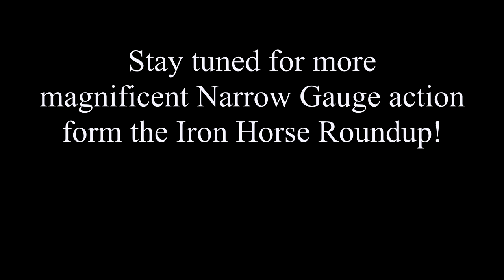Cumbres & Toltec Victorian Iron Horse Round Up Part 1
In late August of 2021, the Cumbres And Toltec Scenic Narrow Gauge Railroad held "The Victorian Iron Horse Round Up", celebrating their 50th year of operation which was back in 2020. This event was originally scheduled for late summer of 2020, but it was postponed due to the Coronavirus Pandemic. Event organizers, attendees, as well as VIPs and Special Visitors fortunately worked long and hard to reschedule all of the planned events. Nick Valdez Railroad Photography set out to capture a couple of key moments during the event's proceedings, which we have proudly procured into this 2-Part Series.
In Part 1, watch as 2 famous visiting locomotives "Eureka" and "Glenbrook" are readied in Antonito for their first ever trip together. Upon their departure, we hang back in the Antonito yards as C&TS crews, visiting crews, and locomotives are readied for the events that lay ahead. We watch as C&TS personnel work with Colorado Railroad Museum Staff to steam up Rio Grande Southern #20 for it's first ever visit to the railroad. We watch as D&RG #168 is sent to the Ash pit, and Friends of 315 crews move K-27 #455 (463) utilizing #315 as switching power. There was surely a lot of activity to be seen, and there's still much more to observe! Copyright Nick Valdez Railroad Photography 2021.